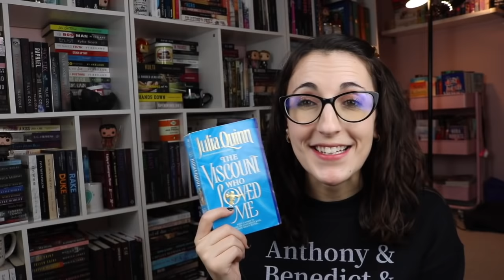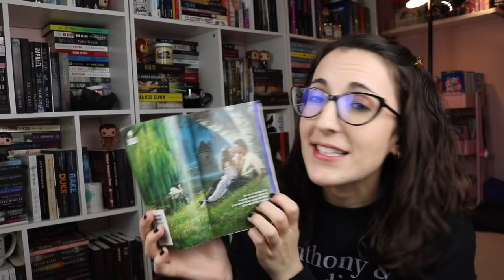Reader Reacts to Bridgerton Season 2 Trailer and Chats The Viscount Who Loved Me